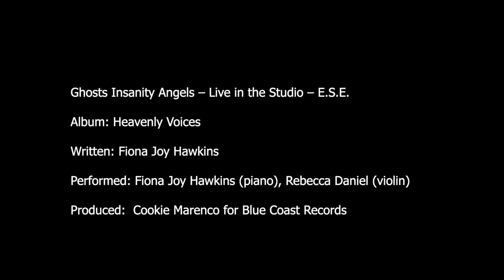Ghosts Insanity Angels - Fiona Joy Hawkins & Rebecca Daniel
Beautiful Haunting Piano/Violin

Ghosts Insanity Angels - Live in the Studio - E.S.E.
From album 'Heavenly Voices'
Written:  Fiona Joy Hawkins
Performed: Fiona Joy Hawkins (piano), Rebecca Daniel (violin)
Produced:  Cookie Marenco for Blue Coast Records
Videography: Louise Green
Video Editing: Haili Luxa Idak - All Events Video Productions